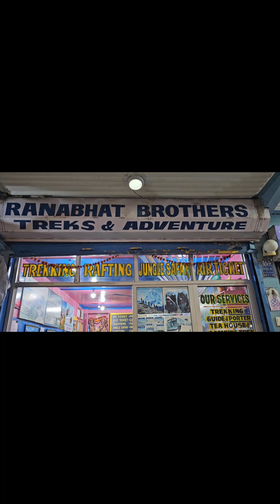Trip to Pokhara: Part 1| Reunited with Favourites| Vlog 3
Join us on an unforgettable adventure as we finally fulfil a dream seven years in the making! Back in 2016, when we were both single, Priyanka di and I planned a trip to the breathtaking city of Pokhara, Nepal. Little did we know, life had something even more incredible in store for us. Fast forward to 2023, and there we were, embarking on this journey once again, but this time, with the loves of our lives by our side.